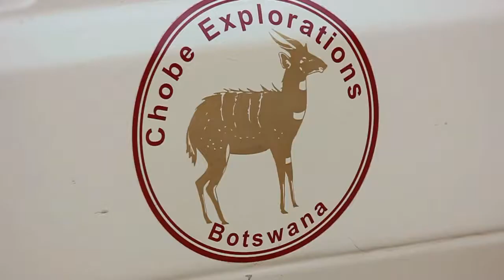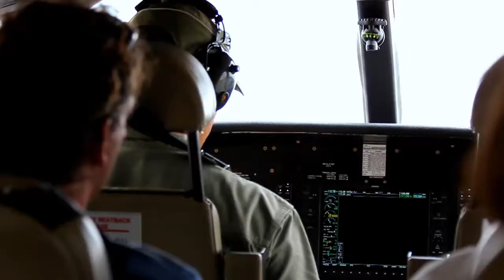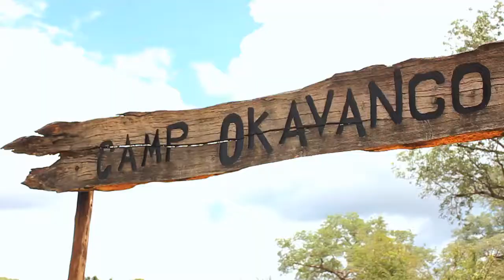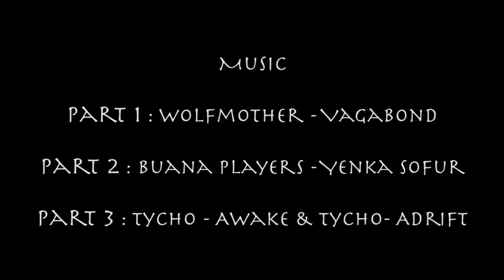AFRICA : Botswana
Travel video of a trip in Botswana, Southern Africa, in the Chobe National Park and in Camp Okavango (Okavango Delta).